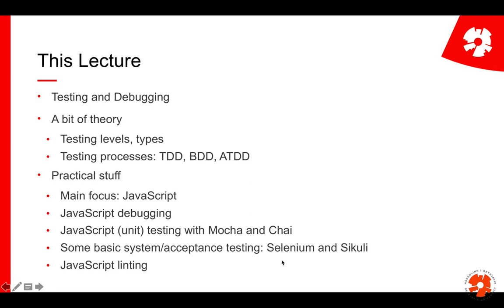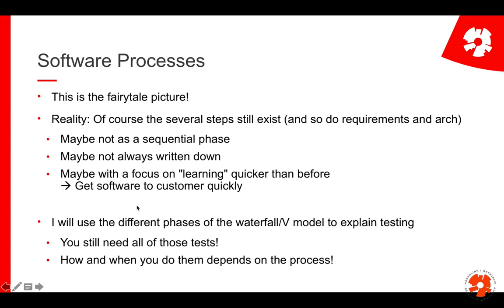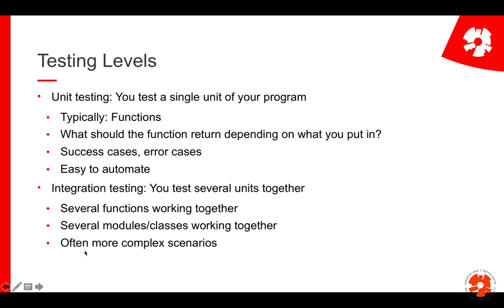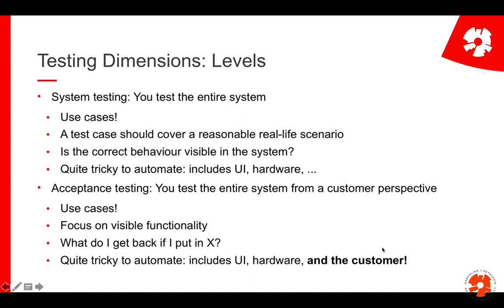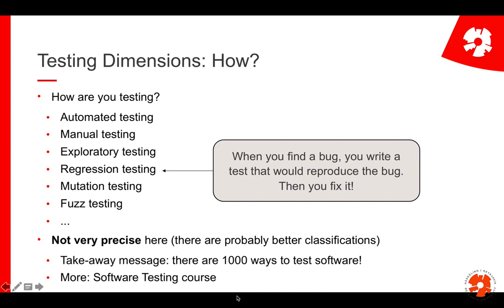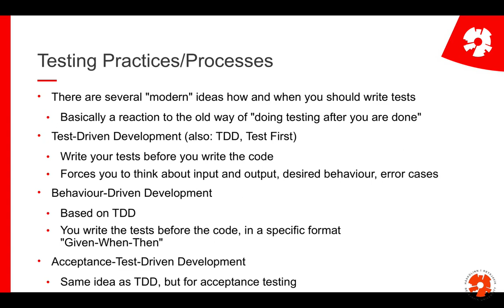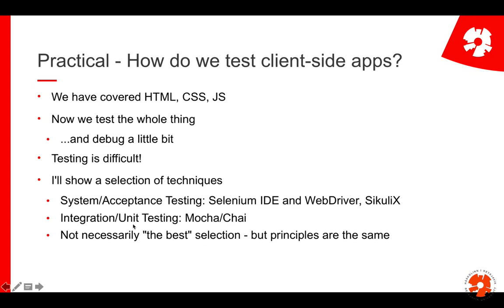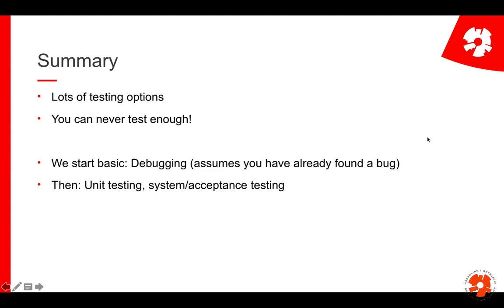Web Programming I: L9: Client-side Testing part 1: Overview